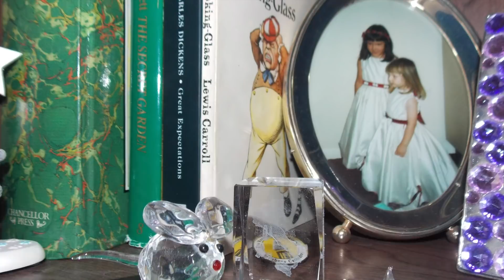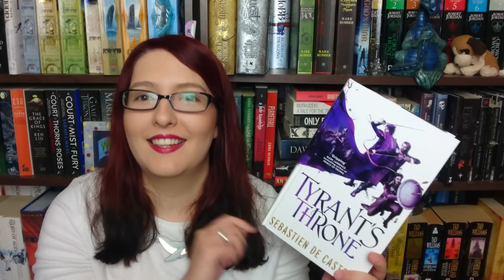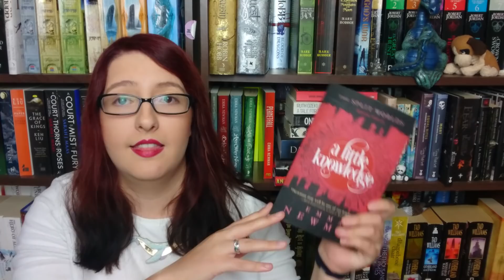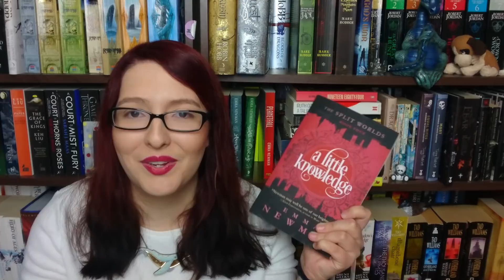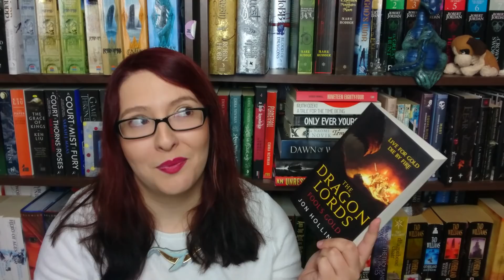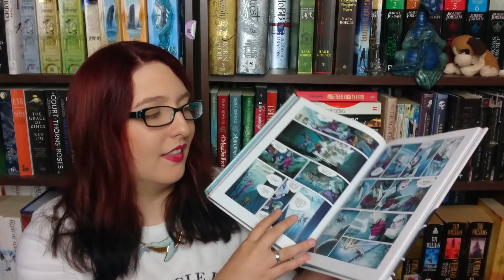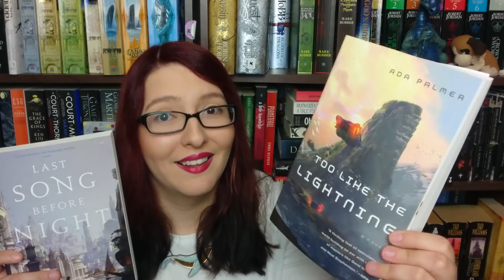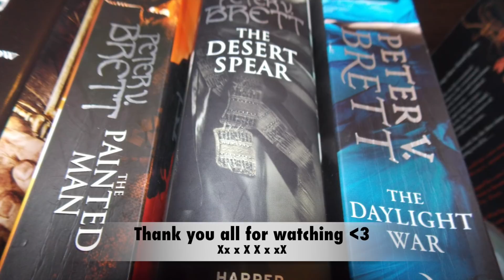MID-YEAR BOOK FREAK-OUT TAG | 2017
Here's my 2017 take on the Mid-Year Book Freak-Out Tag.

Questions:
1. Best book you’ve read so far this year.
2. Best sequel you've read so far this year.
3. New release you haven't read yet, but want to.
4. Most anticipated release for the second half of the year.
5. Biggest disappointment.
6. Biggest surprise.
7. Favourite new author. (Debut or new to you)
8. Newest fictional crush.
9. Newest favourite character.
10. Book that made you cry.
11. Book that made you happy.
12. Favourite book to film adaptation you saw this year.
13. Favourite video you have done so far in this year.
14. Most beautiful book you've bought so far this year (or received)
15. What books do you need to read by the end of the year?